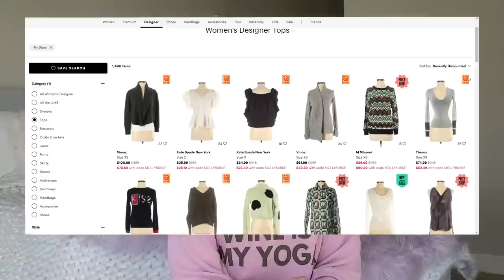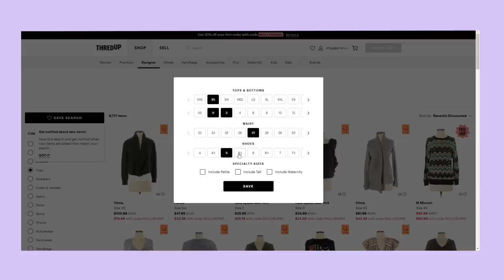I Tried Online Thrift Shopping For The First Time! (try-on haul)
In this video, I try online thrift shopping for the first time! To be honest, thrift shopping is hard. You never know what you’re going to find and sifting through everything can take a long time and you still don’t know how it’ll look. ThredUP makes it so so much easier to narrow down what you’re looking for and in the right sizes.

Marie Bordeleau
Christian
Traci Cummins
Maddy Duke
Stephen Garcia
Kayla Haysley
Jessamyn
Jess/theyloveyou
Bailey Mae
Ariela Jaylon
Aliah Maiken Helen Johnsson
Ashley Jones
McCay Johns
Caitlin Smith
Sofia Sousa
Ava Bender
Erin Horowitz
Sophie Reynolds
Rachel Carter
Caroline Morgan
Hunter Walden